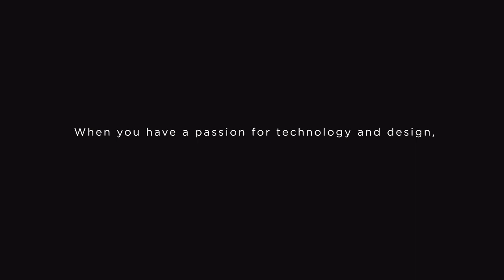Quak Chun Ming